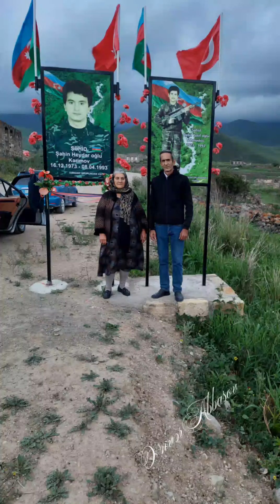Kəlbəcər Zar Bəzirxana Kənd yaylaqları 2023